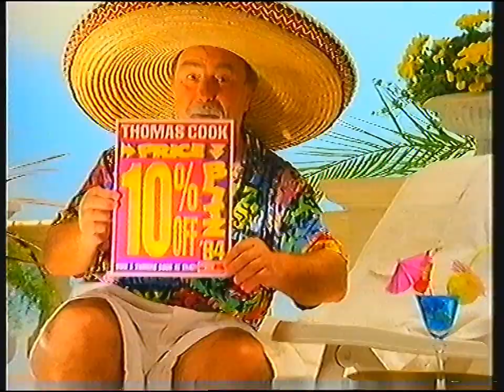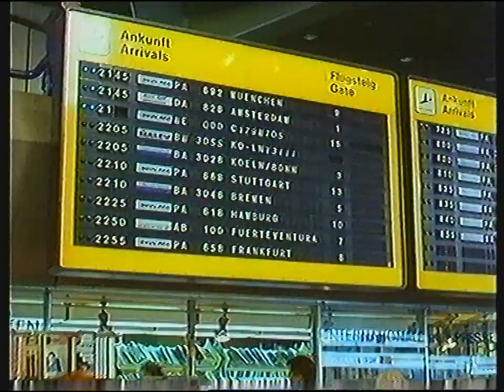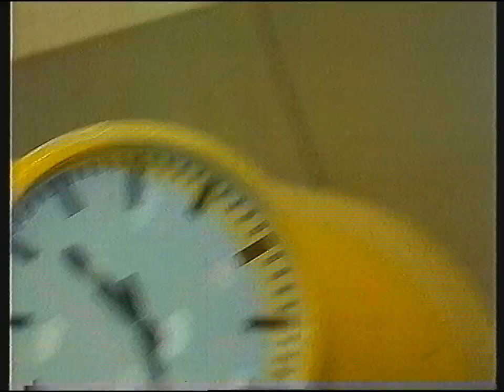[720p/50p] ITV LWT | continuity | 28th August 1993 | Part 1 of 2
End of The Bill (Yorkshire)
Carlton trailer: Crocodile Dundee II
LWT "next" trailer: A Father's Revenge
Adverts
ITV promo: Weekend entertainment
ITV LWT ident: A Father's Revenge

Adverts:
Kellogg's Fruit 'n' Fibre
Coca Cola
Spiller's Prime
Texxas
Beauty and the Beast VHS release
Wrigley's/Orbit
Asda
Tefal
In The Line of Fire cinematic release
Thomas Cook